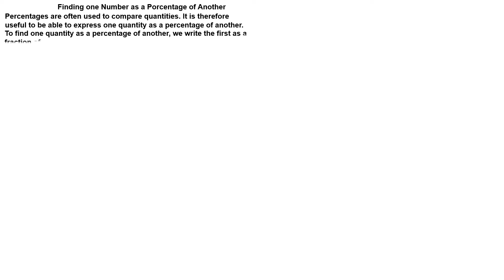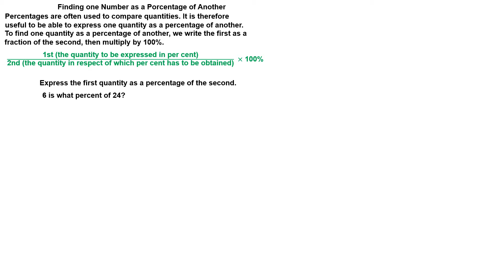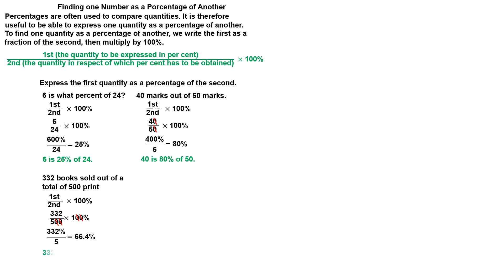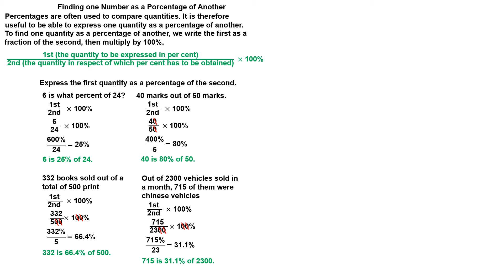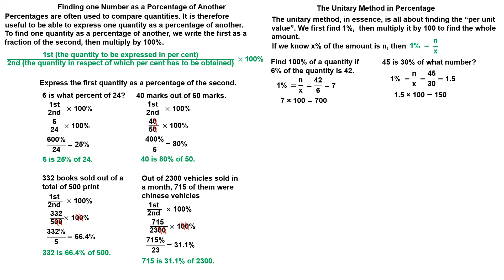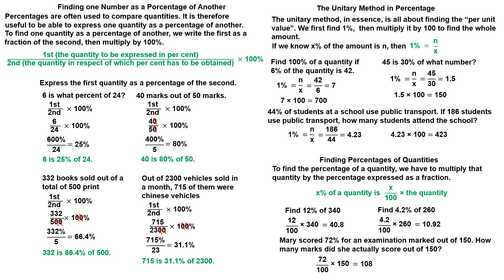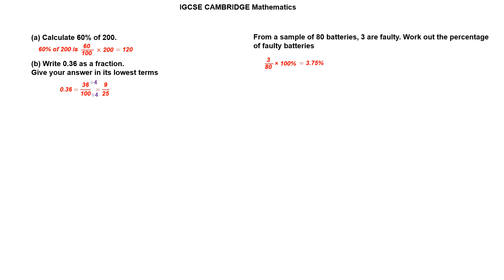Finding one Number as a Porcentage of Another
You will learn how to find one number as a porcentage of another, and percentages of quantities.